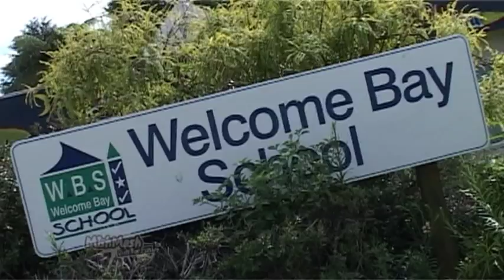Welcome Bay School #2